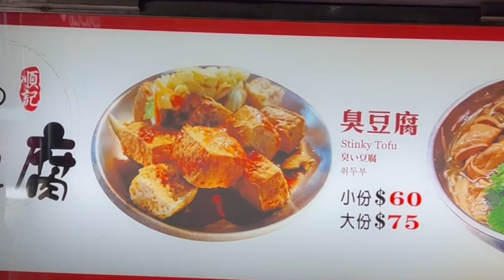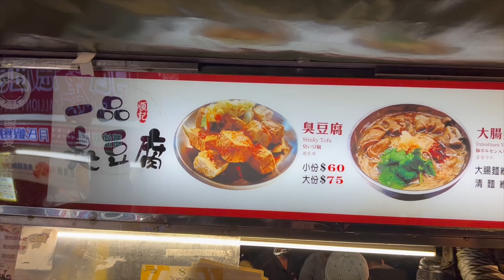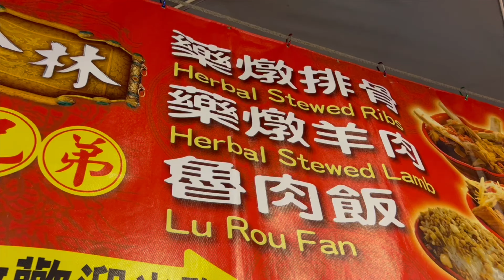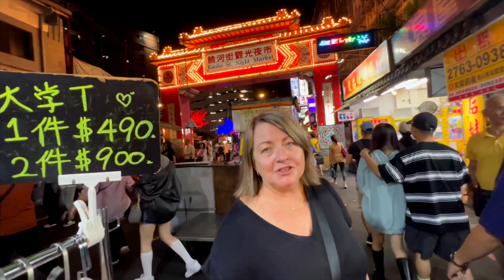🇹🇼FOOD CHALLENGE at Raohe Food Market - Taiwan's AMAZING Night Markets🍜 | TAIWAN TRAVEL VLOG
It is time for a FOOD CHALLENGE!! Who is going to eat the STINKY TOFU? We visit our final NIGHT MARKET for some interesting choices tonight. It is our last night in AMAZING TAIWAN and it is time to try some of things we have been avoiding:)

The RAOHE STREET NIGHT MARKET is another great example of fantastic STREET FOOD in TAIWAN - join us for some fun in the last of our TAIWAN FOOD VIDEOS!!